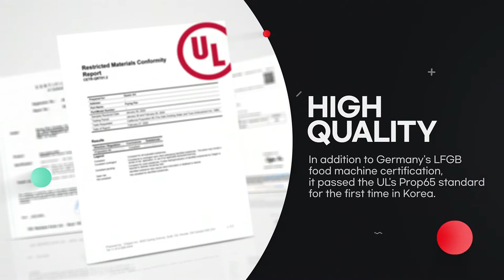Queen Art Co.. Ltd.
Die cast Aluminum non-stick coating cookware(frypan. wok and etc.)